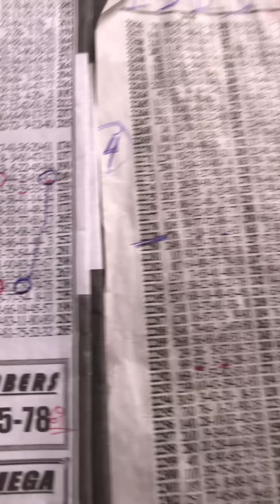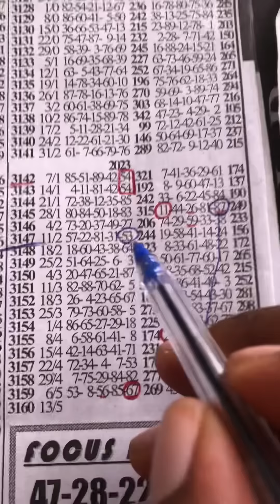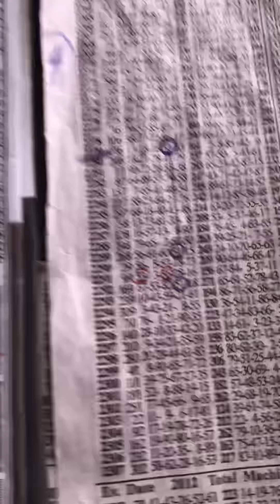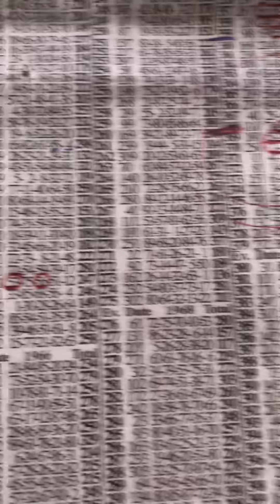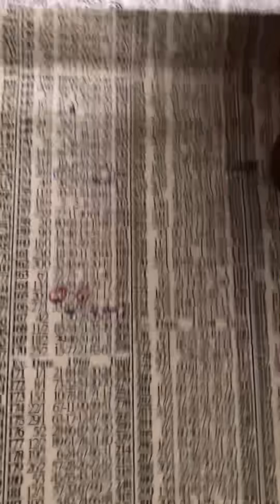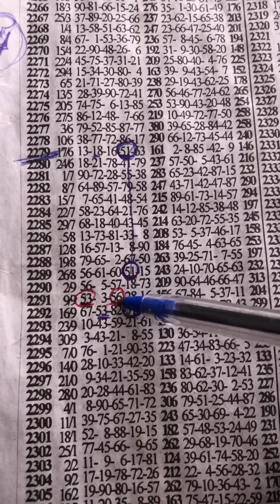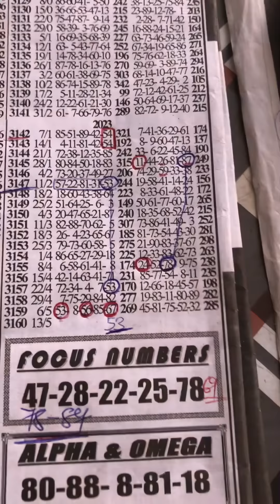NATIONAL Correct Third Time 🔥💪